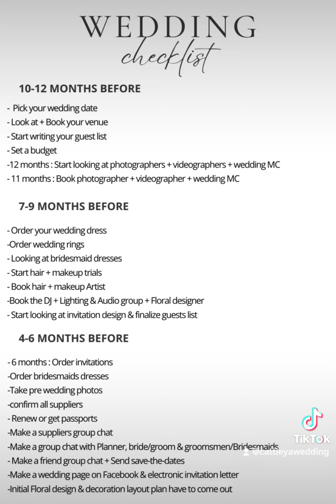Wedding planning services ❤️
For your wedding planning, photo & inspiration,
Leading Wedding Service in Mandalay and Upper Myanmar.
"Your Personal Wedding Planner"
Find all your Wedding Supplier here: